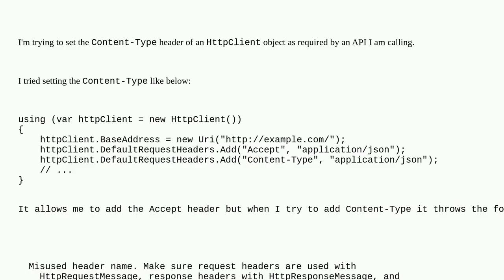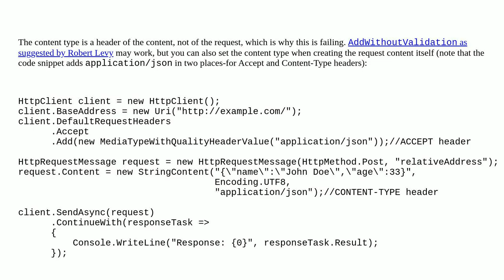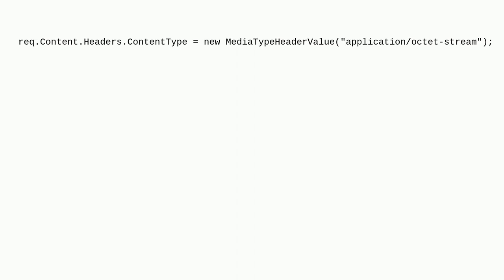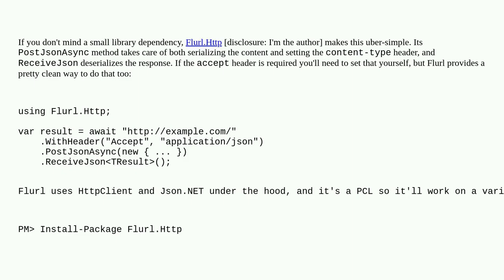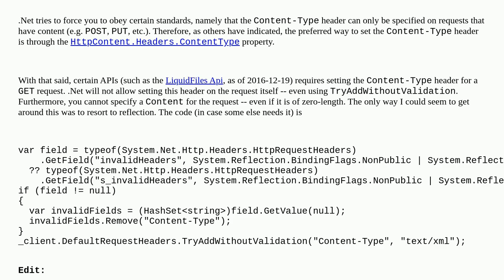How to set the Content-Type header for an HttpClient request?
A special thanks goes out to the community

  content-type rest asp.net c# dotnet-httpclient